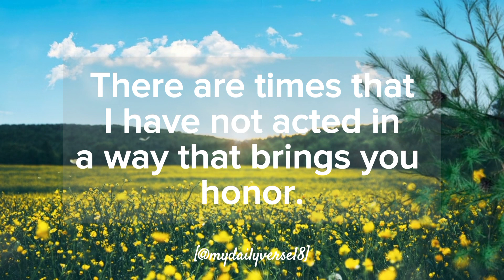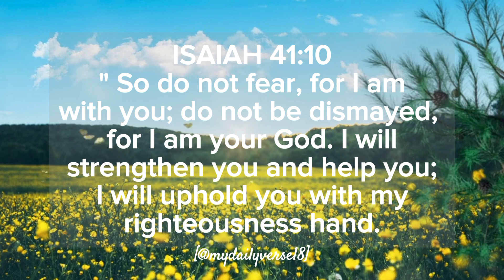Lord, Please help me to be more mindful of the words that I speak. I ask you to tame my tongue.🙏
❤️Hi Welcome MyDailyVerse is a Channel of Reading Scripture and
Prayer.🙏

Psalm 20:4-5
May God grant your heart's
 desire and fulfill all your plans.

May we shout for joy
When we hear of your victory.
Flying banners to honor God.

May the Lord answer all
Of your prayers.🙌